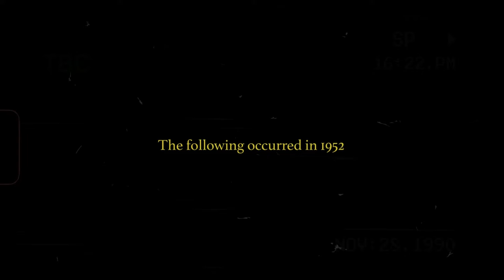You will not survive after see this Nun in your sleep! - The Nun 2018 Movie Recap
The story is set in Romania in the year 1952. It opens with two nuns living at the Saint Cartha’s monastery that are being attacked by an unseen evil force after entering a tunnel to retrieve an ancient Christian relic. One of the nuns, Sister Victoria, manages to escape and flees from the attacker that is revealed to be a demon appearing as a nun. Before the demon can take over Sister Victoria’s body, she decides to sacrifice herself and hangs herself to death from the balcony. In the morning, the nun’s body is discovered by Frenchie, a villager that transports supplies to the monastery.

The news of the incidents makes its way to the Vatican and they summon Father Burke to Rome. They ask him to travel with Sister Irene, a nun in her novitiate, to travel to Romania and investigate the situation. While in the middle of teaching the children, the unknowing Sister Irene is informed by her Mother Superior that she is ordered by the Vatican to accompany Father Burke on his trip to Romania.

Movie name: The Nun (2018)